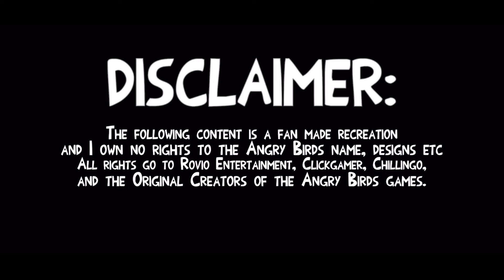Angry Birds Plush: Episode 1 - Poached Eggs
Episode 1 - Poached Eggs

v1.0

App Store Description:

“Lemme tell ya, these ain’t no ordinary finches we’re talkin’ about. These here are the Angry Birds, the ones that’s gonna kick you in the ‘nads. And they’re the ones on your side. They must be from Galapadapados, or sumptin’.” – Col. Angus, Bird Expert.

The survival of the Angry Birds is at stake. Dish out revenge on the green pigs who stole the Birds’ eggs. Use the unique destructive powers of the Angry Birds to lay waste to the pigs’ fortified castles. Angry Birds features hours of gameplay, challenging physics-based castle demolition, and lots of replay value. Each of the 63 levels requires logic, skill, and brute force to crush the enemy. Protect wildlife, or play Angry Birds!

(Storyline as told by the Mighty Eagle):

The Day the Eggs were Stolen—

I couldn't believe it when I heard what had happened. Red, Chuck and the Blues were looking after the nest when a mosquito made the mistake of landing on one of the eggs.

Red saw, well, red. He chased the mosquito up and down, round and round until . . . he lost it. Nice one, Red. And when the birds looked back at the nest, it was empty. The eggs were gone!

You see while Red and the others were distracted by the mosquito, a Minion had seen his chance. He pounced, pinching the eggs right from under their beaks. Disaster!

Prevention to Made for Kids: Fuck the Pigs Stealing the Eggs